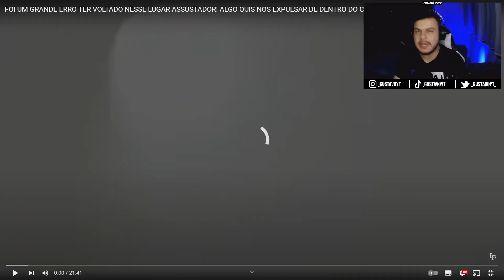GUSTAVO REAGE: FOI UM GRANDE ERRO TER VOLTADO NESSE LUGAR ASSUSTADOR! ALGO QUIS NO... (LOLO BOLADO)